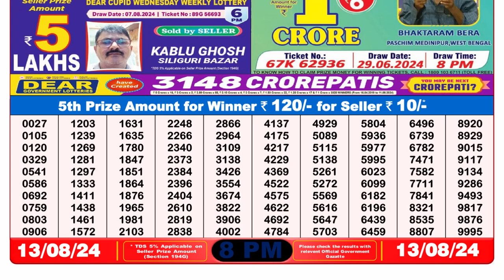✅Nagaland Lottery Sambad 8pm Result 13.08.24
Dear Lottery Result today 6pm 13.08.24